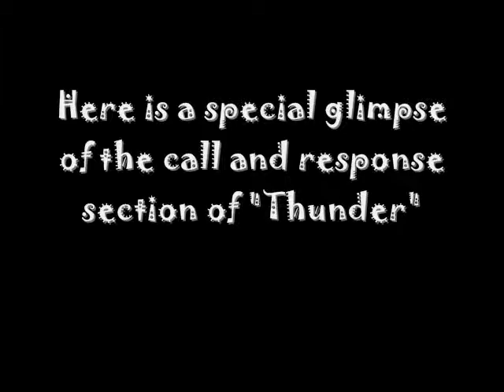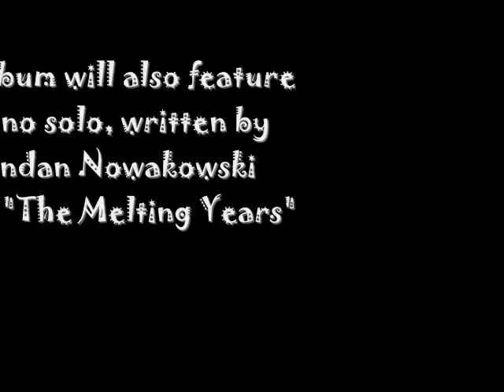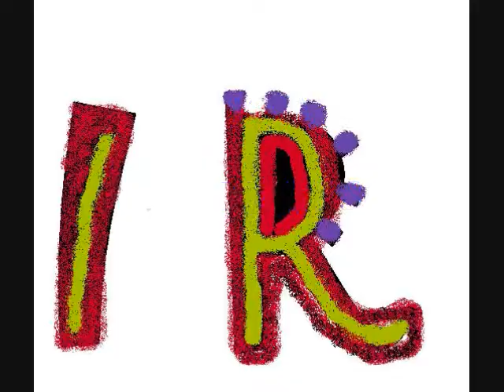Iguana Reapers Album Trailer #3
Here's the 3rd Album Trailer of the album "Thunder"!